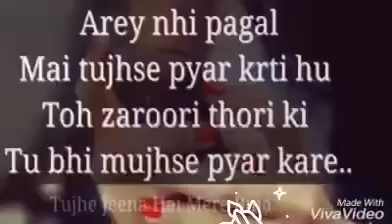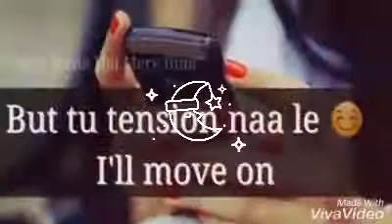Kaun tujhe yunh...pyar krega... seema slide..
Kaun tujhe yunh...pyar krega jese m krti hu